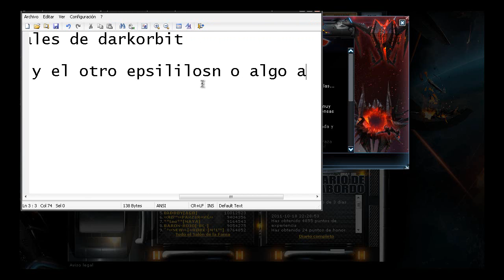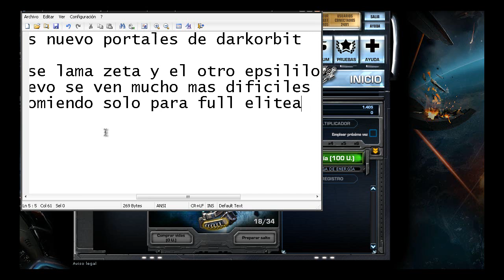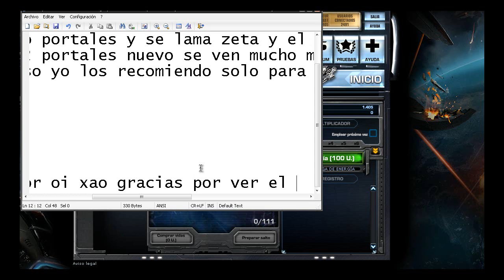darkorbit nuevas puertas galactica zeta y opsilon.wmv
es mi primer video xD